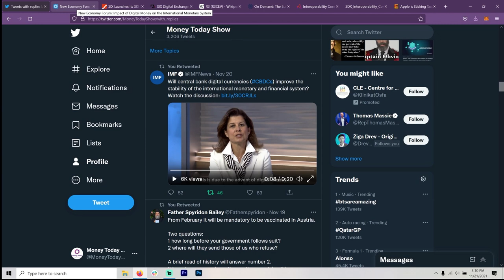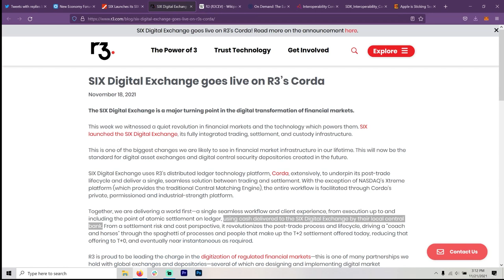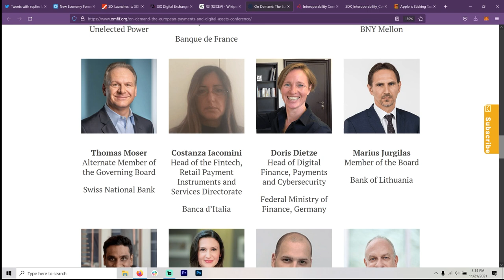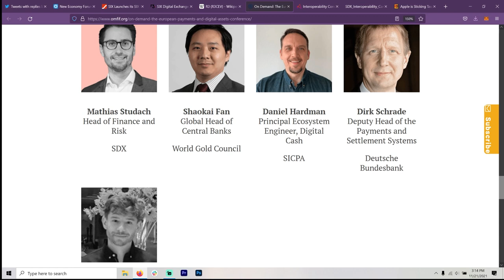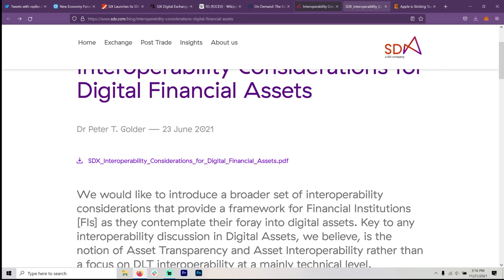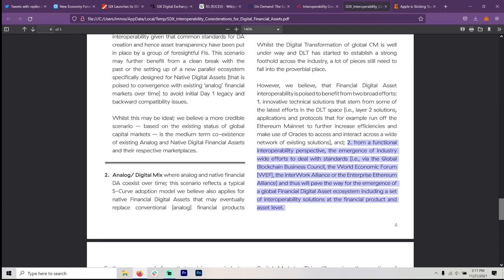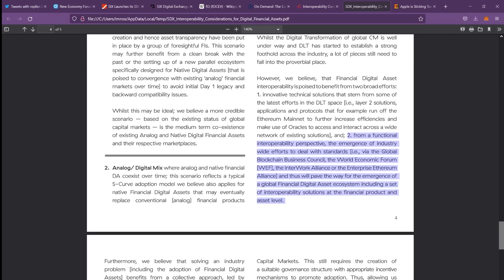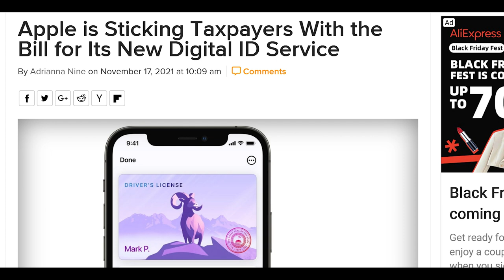Swiss Digital Exchange (SDX) Launches on R3 Corda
Everything is coming fast: CBDC's, Digital Exchanges, Digital Bonds all powered by The Banks (R3 Corda). We see that The Linux Foundation and Enterpise Ethereum are involved. What about Algorand or Quant? Strange to say, but I am seeing more $ALGO news than $QNT on this one (so far).